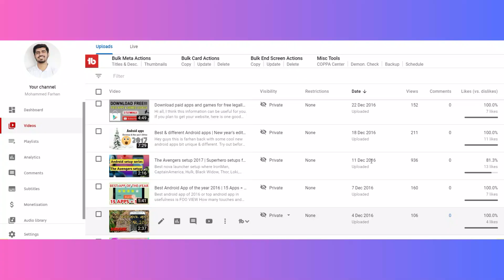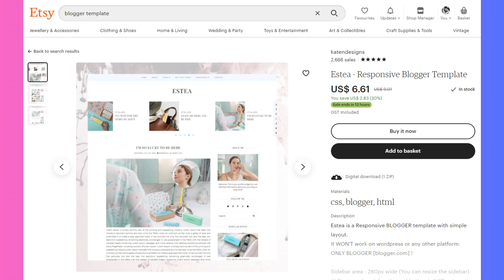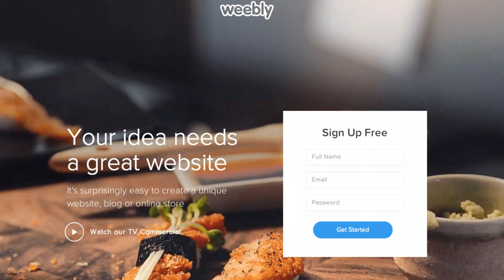Blogger vs WordPress vs Weebly vs Wix - New Video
Want to build a website? Confused what platform to choose? In this video, I'm doing the ultimate comparison between the top website building platforms that is Blogger, Wordpress, Wix and Weebly.